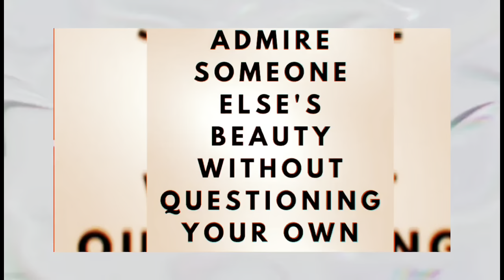(Review) Married At First Sight Season 16 Episode 21| The Final Decision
Shaquille gives his final answer; surprisingly Pastor Calvin gave his opinion on Shaquille’s decision and it is subjective. As the couples move on and out of their shared apartments. Old cast members return to complete the journey.